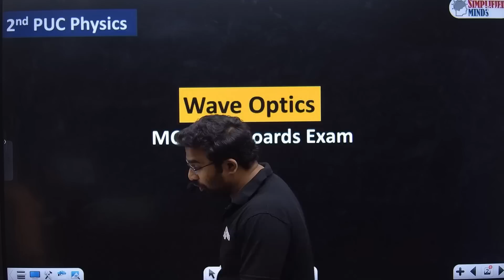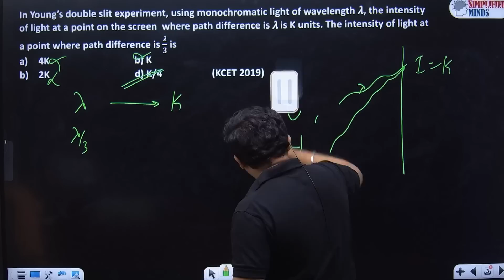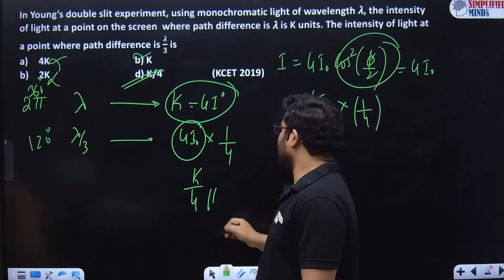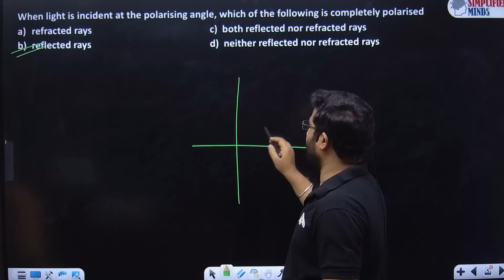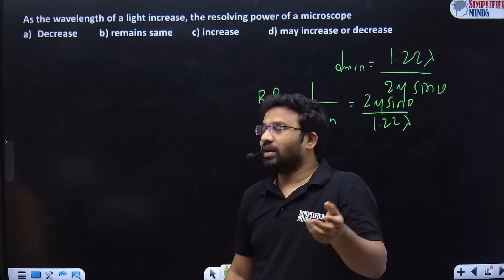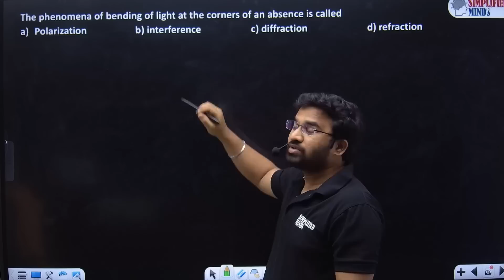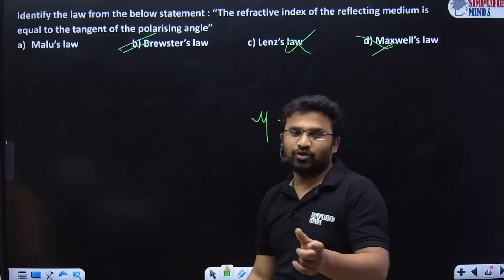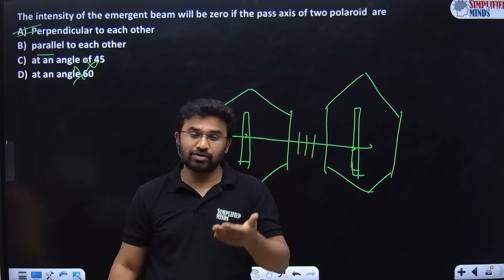Wave-optics Important MCQs | 2nd PUC Physics Exam 2023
For KCET 2023 Crash course : 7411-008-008
Part A:  Important MCQs 2nd PUC Physics

Important 4 Numericals as per 2023 Physics
Part C : All Important Questions

Part D 15 marks Derivations : 2nd PUC Exam 2023